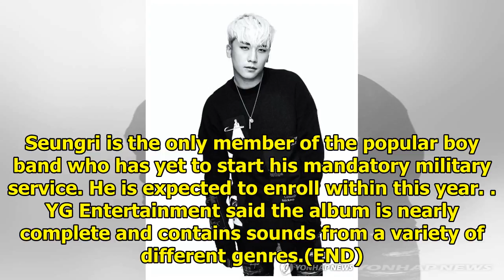BIGBANG's Seungri to drop first LP later this month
SEOUL, July 3 (Yonhap) -- Seungri of boy band BIGBANG will release his first full-length solo album ...